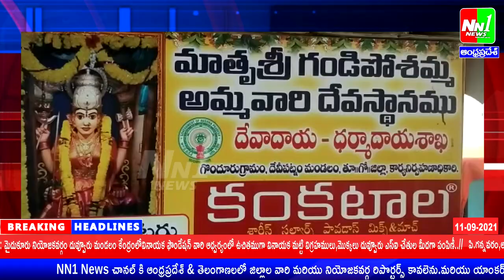దేవీపట్నం: గోదావరి నది క్రమక్రమంగా మళ్ళీ పెరిగడంతో మీడియాతో దేవీపట్నం తాసిల్దార్ ఎం వీర్రాజు.